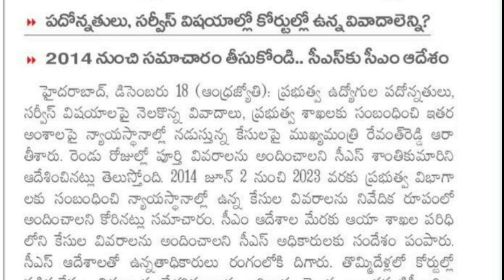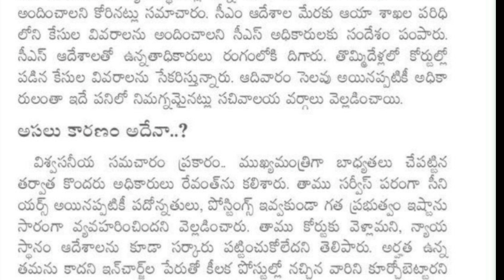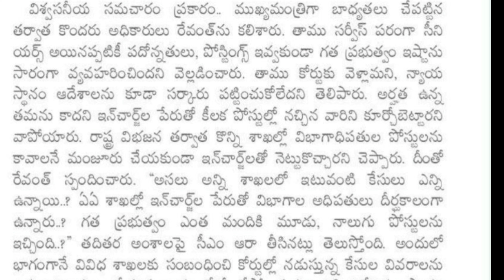ప్రభుత్వ ఉద్యోగులకు శుభవార్త చెప్పిన కొత్త ప్రభుత్వం